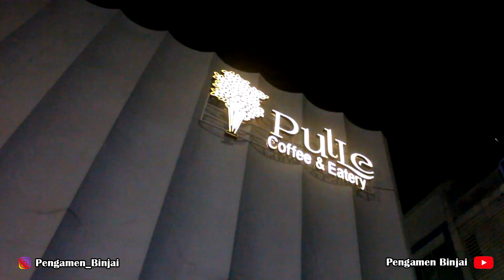KARENA KU CINTA KAU - BCL pengamen Binjai live